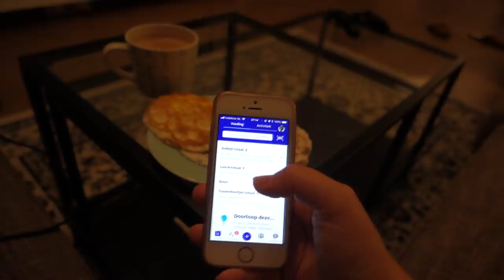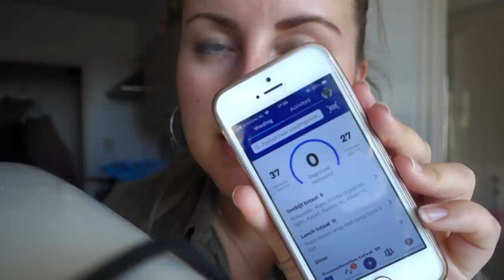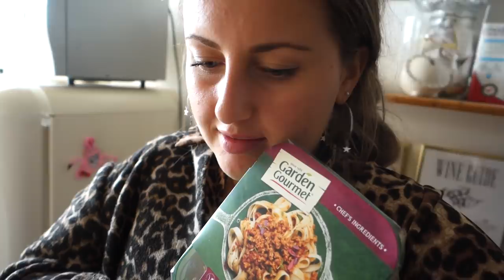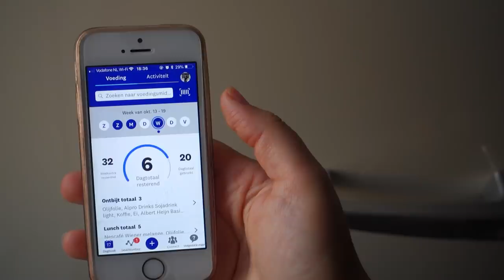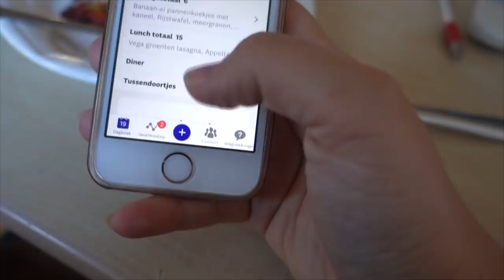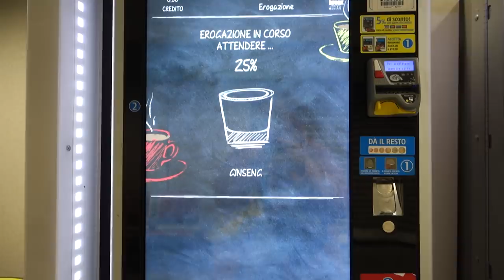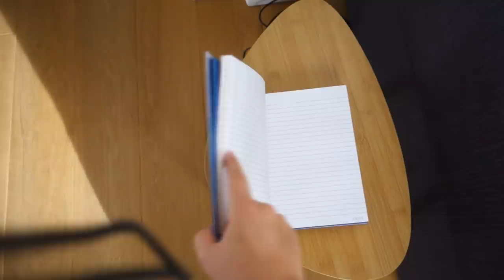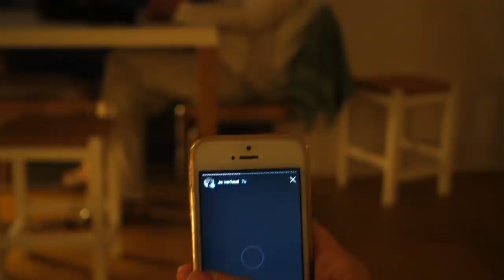Sashimi mukbang & eerste week weight watchers! | WEEKVLOG #51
Een meeeega lange vlog! Met erin ook een kleine zalm sashimi mukbang 😻

• APPARATUUR •
Thuis: Sony Alpha 5100 + Sony SEL 50mm F/1.8 OSS lens.
Vlogs: Sony Alpha 5100 + Sony 16-50mm lens.
Edit: Sony Vegas Pro 13.
Thumbnails: Picmonkey.